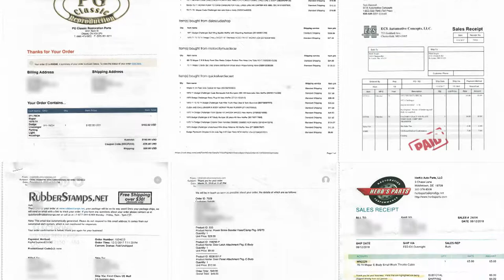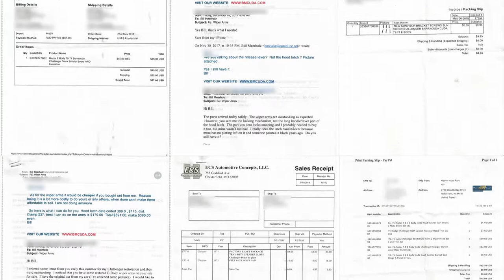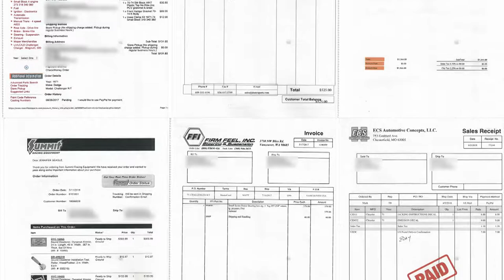1971 Dodge Challenger - Documentation -- SOLD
THIS VEHICLE IS FOR SALE.

•  Two-owner car from new from new
•  Fully documented nut and bolt restoration to the highest standard, with over $130,000 invested w/ receipts
•  Rebuilt 340 CID V-8 engine (code E55) with matching #'s with four-barrel carburetor, dual exhaust (code N41) and chrome exhaust tips (code N42)
•  A727 TorqueFlite three-speed automatic transmission (code D32) and 3.55 gearing
•  Cintron Yella (code Y3) exterior with black trim, black longitude sports stripes (code V6X) and Go Wing rear spoiler
•  Black vinyl interior (code H6X9)
•  Power steering and power brakes (code B51) and tinted glass (code G15)
•  Engine block and heads were completely disassembled
•  New complete cam kit – new lifters, retainers, springs, valve seals, brass freeze plugs
•  New water pump and thermostat
•  Documentation includes original owner’s manual, duplicate Missouri title from 1979, Challenger R/T badging and other badges, original Dodge Scat Pack club membership form, two Challenger brochures and a binder full of restoration receipts and invoices, and 2,000 photos of the restoration process

While the modern Dodge Challenger is proof that imitation is the sincerest form of flattery, the real Challenger from the early 1970s is where it’s at. This two-owner car has been fully restored. At a cost of over $130k with full documentation and a 31' 3 ring binder full of receipts. The gentleman we purchased the car from purchased the car from the original owner.

Made on September 22, 1970, in Chrysler’s Hamtramck, Michigan factory (VIN code B), this R/T Hardtop remains in its factory color, Cintron Yella (code Y3), with a black sport hood (code J54) and roof drip-rail moldings (code M21). This example has the optional tinted glass (code G15). The paint and trim are in overall excellent shape, the bodywork is straight and solid, the engine bay is extremely tidy, the Optima battery looks new and the chrome bumpers look brilliant.

This Challenger rolls on BFGoodrich Radial T/As, size 235/60R15 in front and 255/60R15 in back. Each tire is mounted on a factory alloy wheel. The tires and wheels are all in very good order.

Under the hood is a matching number 340 CID V-8 engine with four-barrel carburetor, breathing via dual exhausts (code N41) with chrome exhaust tips (code N42). The engine block and heads were disassembled; the block was cleaned, along with the connecting rods, pistons and heads. The cylinders were deglazed @ .030 bore and forged pistons were re-ringed @ .030. The main crankshaft and rod journals were polished. There was a three-angle valve job, and the intake runners in the head were polished. A new comp cam kit was installed with new lifters, retainers, springs, valve seals and brass freeze plugs. The engine also has a new water pump and thermostat. Backing the engine is a A727 TorqueFlite three-speed automatic transmission and a 3.55:1 rear end.

Driver convenience features include power steering, three-speed wipers (code J25) and power brakes (code B51).

Inside is a black vinyl interior. The front buckets (code C55) and rear bench seats are in overall excellent order, as is the matching carpeting and headliner. A three-spoke steering wheel frames a woodgrain dash with Rallye instrument cluster. The car has full door panels (code 000) and a center console with woodgrain accents (code C16). The dash, doors and console are all in excellent order, as is the console-mounted shifter. A factory AM radio (code R11) rounds out the interior.

Introduced in fall 1969 for the 1970 model year, the Challenger was one of two Chrysler E-body cars, the other being the slightly smaller Plymouth Barracuda. Positioned to compete against the Mercury Cougar and Pontiac Firebird in the upper end of the pony car market segment, it was “a rather late response” to the Ford Mustang, which debuted more than six years earlier. Even so, Chrysler intended the new Challenger as the most potent pony car ever and like the less expensive Barracuda, it was available in a staggering number of trim and option levels and with virtually every engine in Chrysler's inventory.

If you’re looking for an original Dodge Challenger, stop by MotoeXotica Classic Cars today to check out this ’71 Challenger R/T before someone else drives it home!

VIN: JS23H1B150507